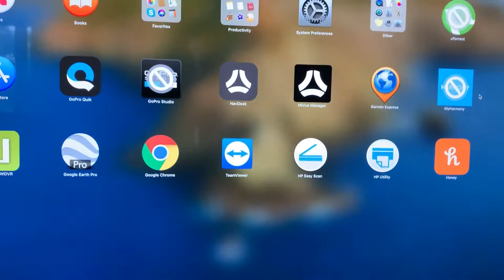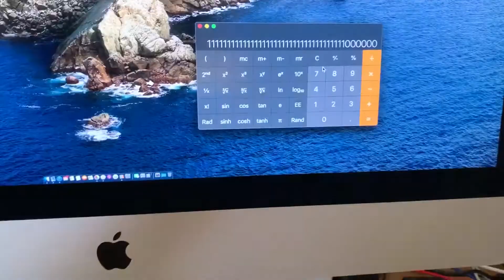Apple Mac Keyboards not working properly 🤯